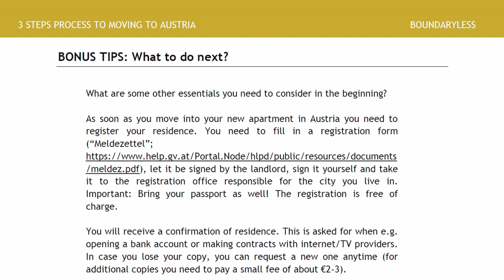Moving to Austria: The ULTIMATE 3 Steps Guide to Moving to Austria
Moving to Austria: The 3 ULTIMATE Steps Guide to Moving to Austria // Thinking of moving to Austria? This weeks video and our free online guide gives you  three simple steps helping you with immigration to Austria, work in Austria & finding jobs in Austria as much as your dream apartment PLUS some bonus tips to set you up for a great move to Austria.